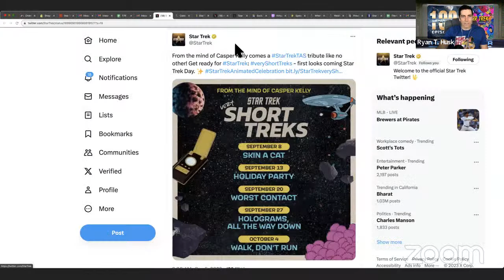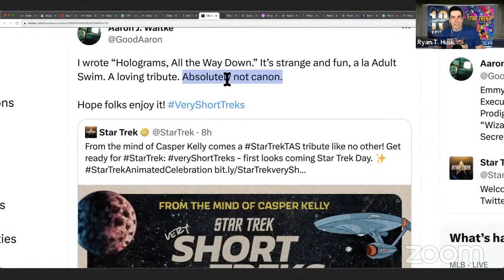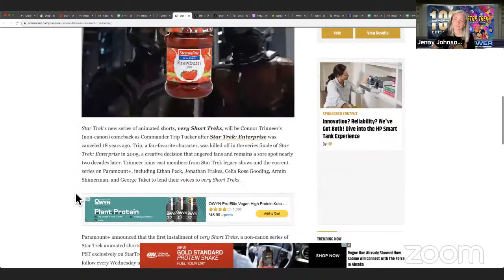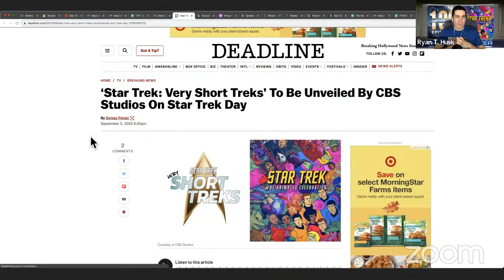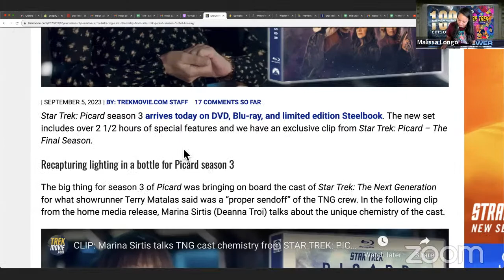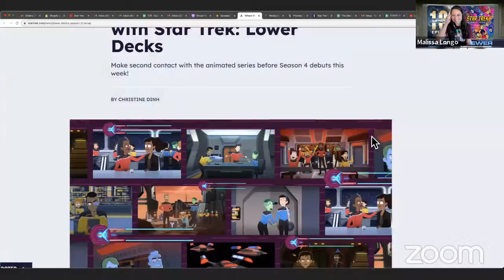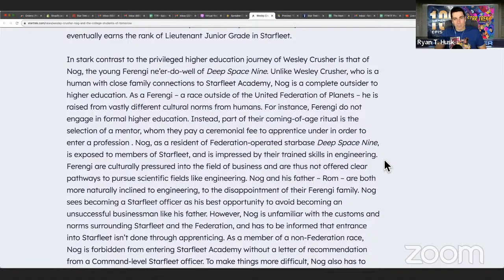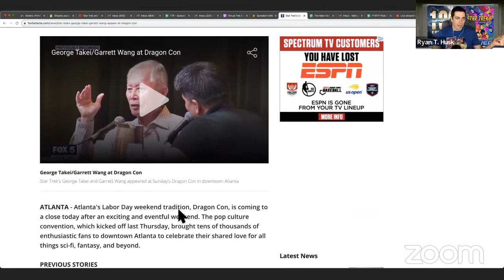🚨 Star Trek Animated Short Treks! 🚨 Big Announcement! 100th Episode and SEASON FINALE! | TMV #100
Listen to this episode in audio podcast form, as well as archives of our best Star Trek celebrity interviews and panels from our VTC live events, wherever podcasts are found

This is for informational and entertainment purposes only, and is not promoting anything nor promotional material.
 Picard and Prodigy News! And a BIG Announcement!
 Star Trek Lower Decks Previews!